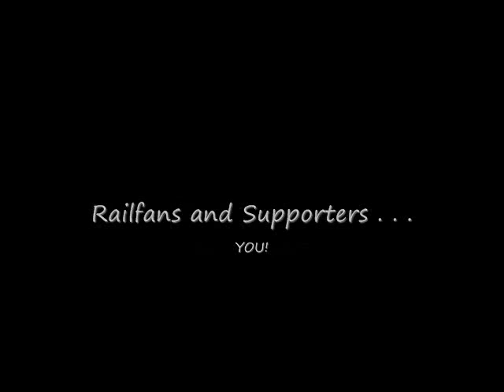Ashland Train Day 2013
Over 2,000 MORE people attended Ashland's BIG Train Day event this year, and the Silver Rail Club appreciated the invitation to set up and display our 3-rail O-scale model train layout for everyone to enjoy.  This year our 'senior engineer' (my Dad) brought an all new N-scale layout for the first time which he and I had been working on during the summer especially for this event.  The SRC gives you a front row seat on some of the action as we take you around all the activity of the day!  Please 'Like' and post a comment about your experience at Ashland Train Day.